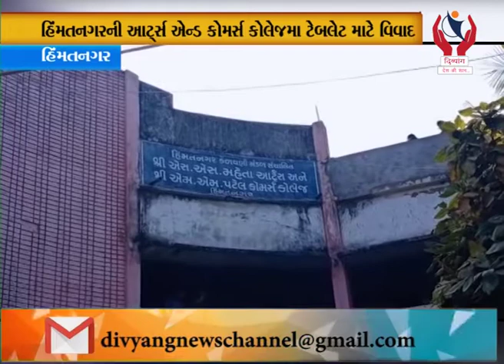Himatnagar l હિંમતનગરની આર્ટ્સ એન્ડ કોમર્સ કોલેજમાં ટેબલેટ માટે વિવાદ l Divyang News